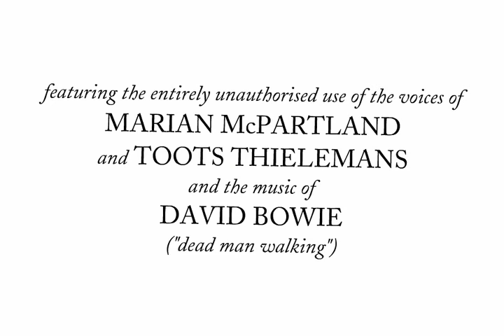Piano Jazz with Marian McPartland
a dumb flash cartoon i made several years ago.
not cleaned up, all shitty animation left intact.

(old people are funny because they will die soon)